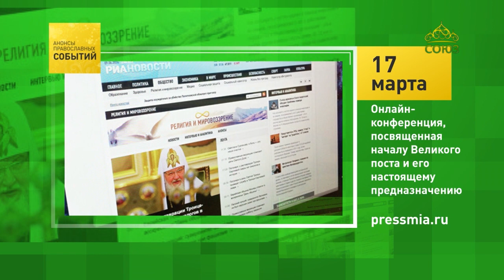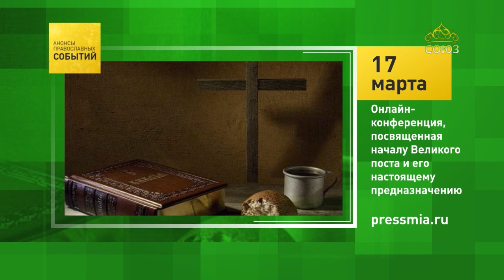Онлайн-конференция о Великом посте, 17 марта 2021